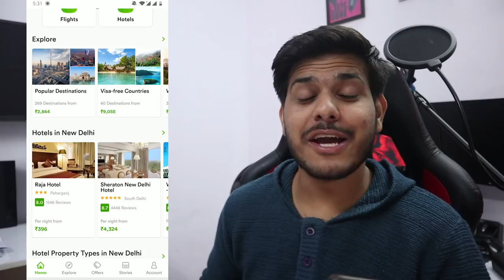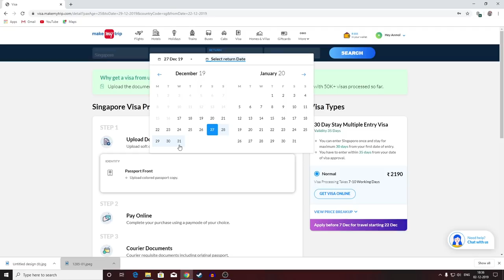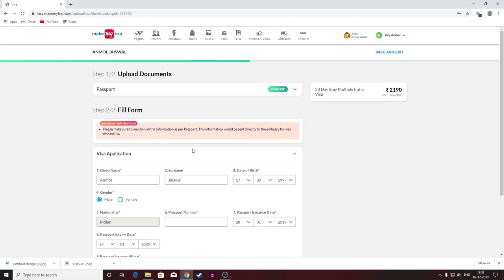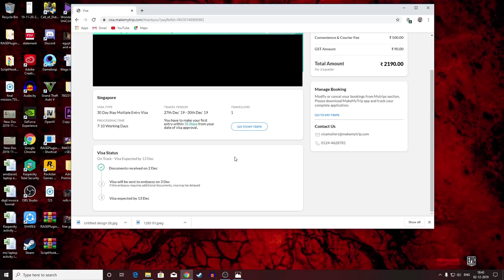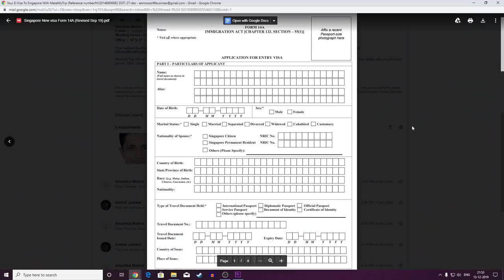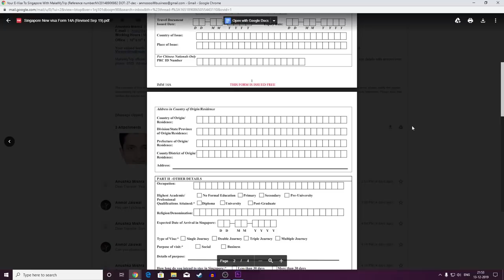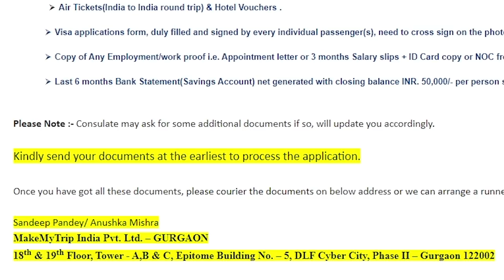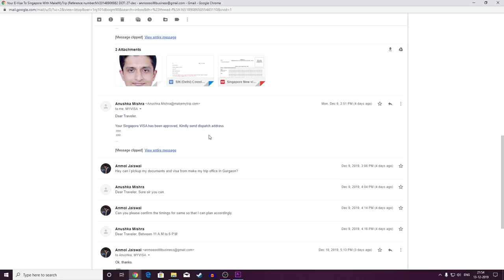Singapore Tourist Visa For Indians In 12 Minutes (Easy Process) 😍